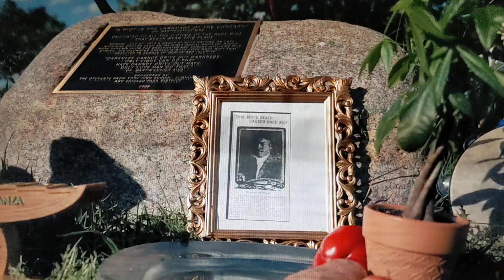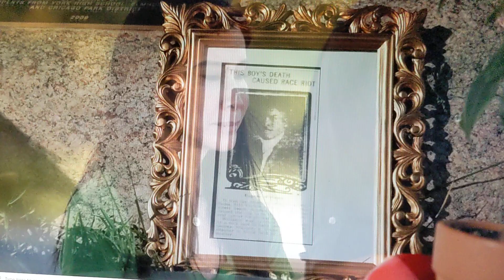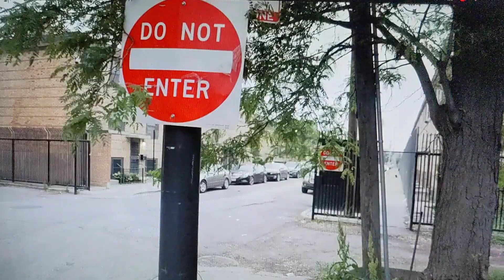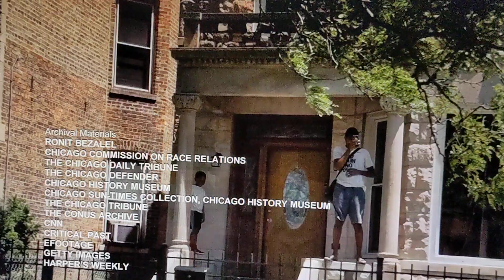Exploring Chicago's History of Violence With CNN's Lisa Ling and Bronzeville Sherry